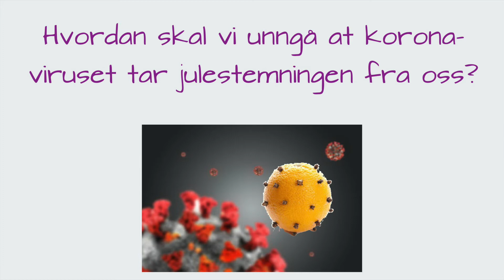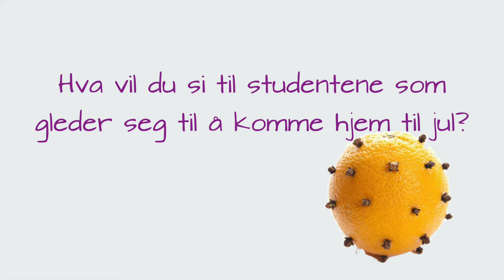Doktorprat 26 nov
Hør hva kommuneoverlegen vår har å si til oss nå når smittetallet synker og julen nærmer seg.